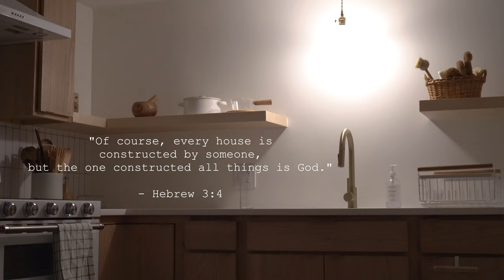Unboxing Neoflam Fika Cookware - Made in Korea pots + part 5 kitchen reno! 🍦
Hello !✨

This is a silent vlog  of our cozy kitchen renovation series. The finale silent vlog of unboxing new plates,  korean cooking pots, organizing kitchen and dining room. For most of you that our new to our channel we are story tellers of our lives sharing it through silent vlogs in Youtube. We strive to have a minimalist mentality and keep a simple lifestyle. In this video, you will see how decorated our new cozy kitchen and things that we like about it.